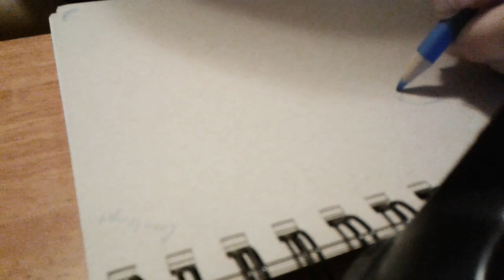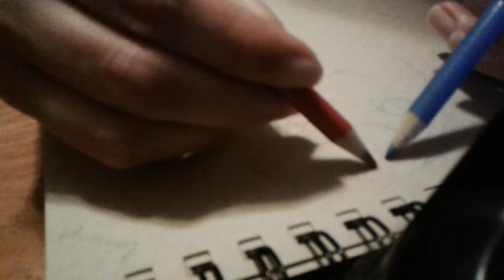Two handed challenge!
I will be doing another one once I get a better stand for my camera. Ill ink the next one. But, to explain its pretty much two emotions personified by womens faces put together in one as if gluing themselves together. There is Anxiety in red and depression in blue.